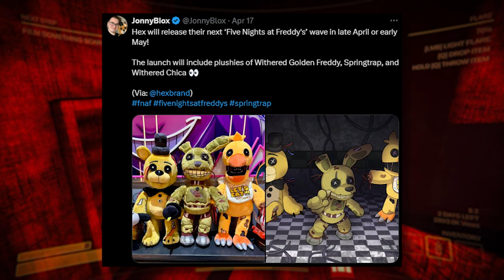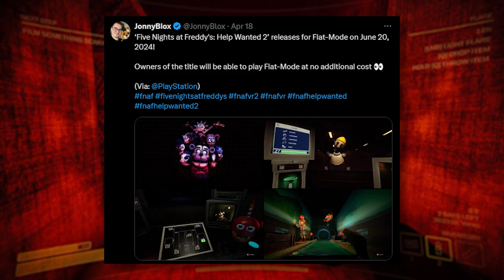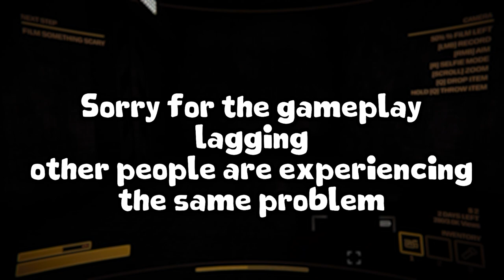HELP WANTED 2 FLAT MODE + FNAF FAN GAME BY DAWKO?! - Weekly FNAF News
Brand New FNAF News About A New Fan Game By Dawko + Flat Mode For Help Wanted 2 News